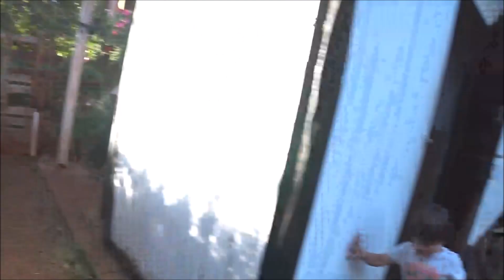🍌 BANANA PARTY 🍌 First Harvest from our Garden!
😃 HEY! Hi little french fries! 😃
Just a short video about the first banana harvest from our garden.
The bananas are sooooooo delicious my friends! 🍌😋🍌
We really hope that you'll enjoy it folks.
And sorry that you can't taste it by yourselves...